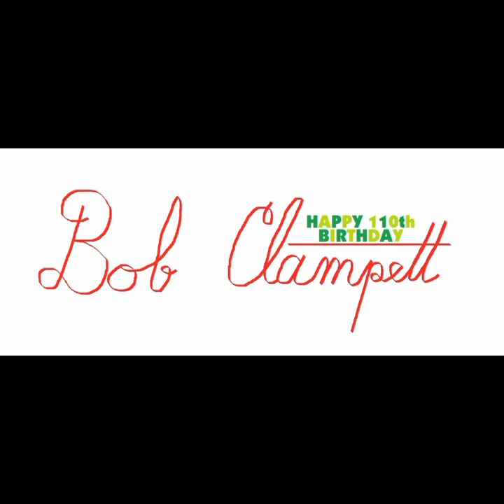Bob Clampett's 110th Birthday: Porky's Poor Fish (audio)